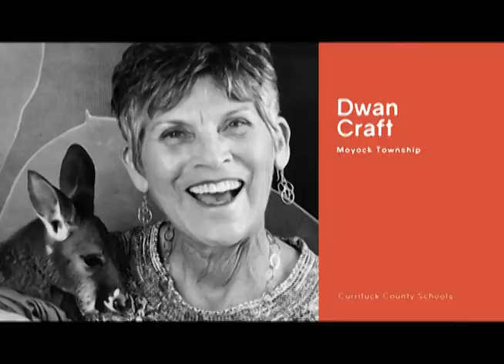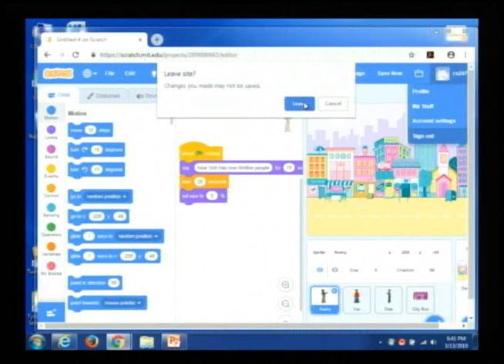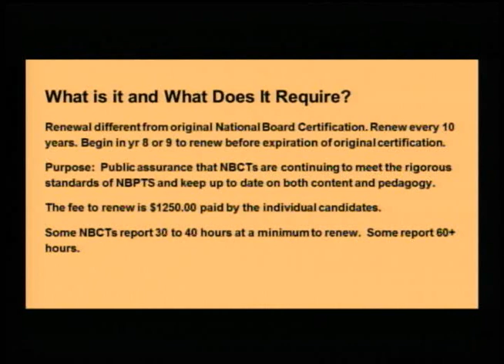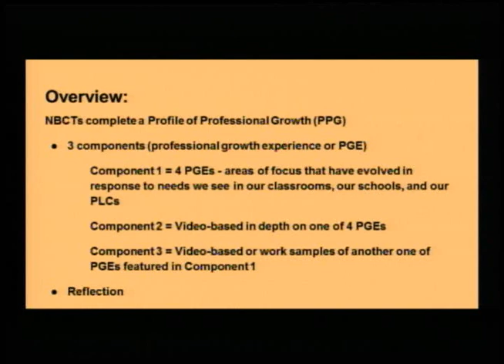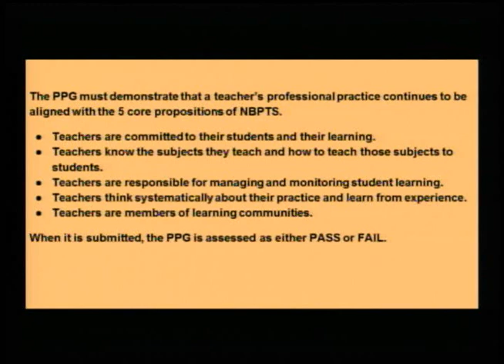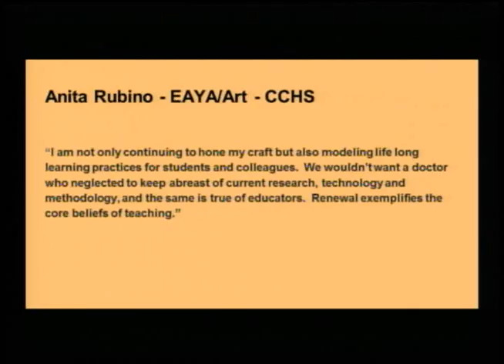Board of Education - March 13, 2019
Currituck County Board of Education meeting for Wednesday, March 13, 2019.